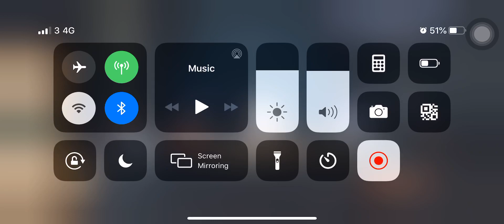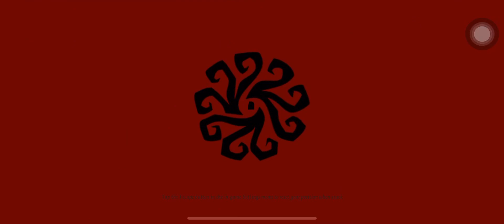O quarteto Persona 5 Gameplay Embalmer feat LuNeEx e Corvo - Identity V